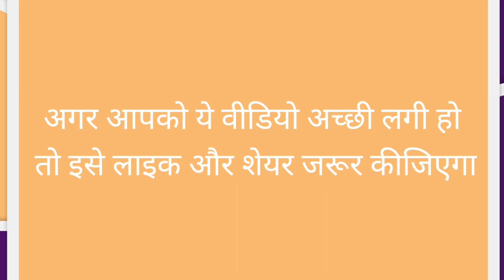Benefits of Moringa bark | Sehjan ki chhal ke Fayde hindi me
How to get Prime Membership
How to get strong immunity | Daily habits that change my life